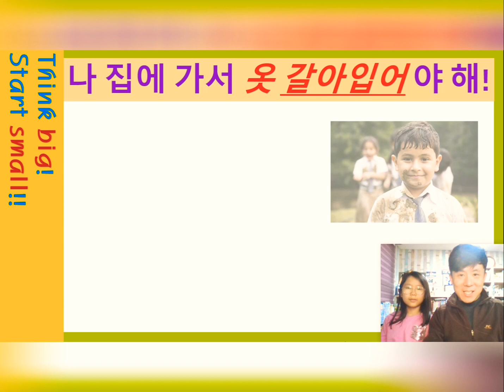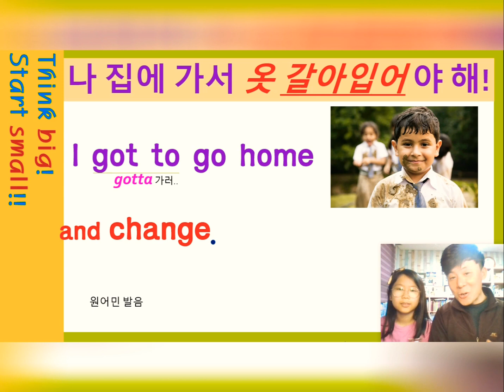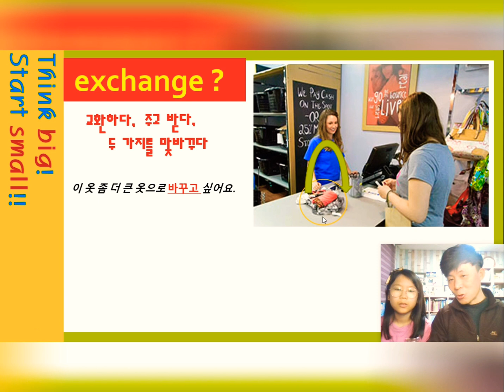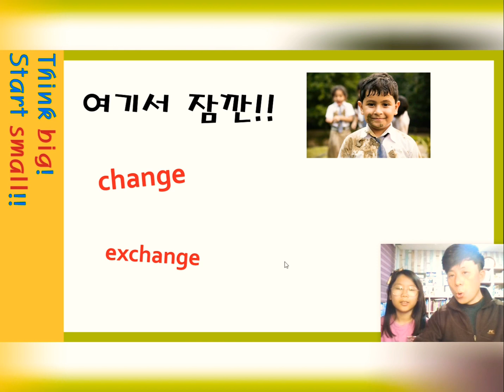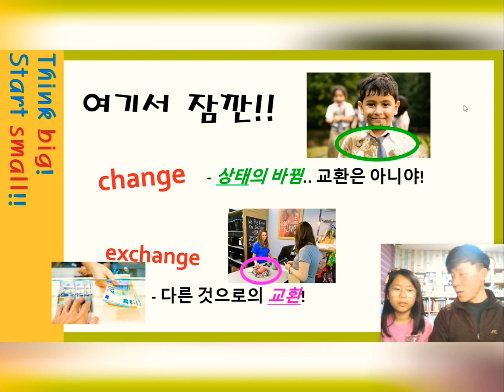[나 옷 갈아 입을꺼야] change와 exchange의 차이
오늘은 change와 exchange의 차이에 대해 알아보겠습니다. 초등학생도 이해하고 쓸 수 있는 change와 exchange가 들어 있는 실용 문장까지 익혀봐요^^